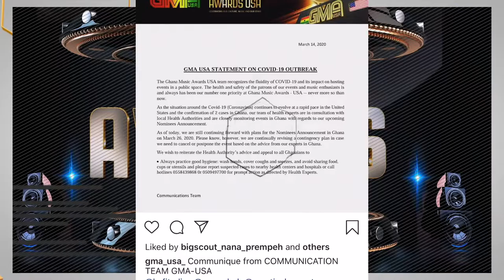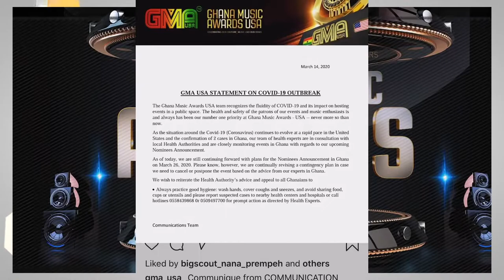COVID -19 Adwoa Smart, Don Little, Stonebwoy, King Promise, Sarkodie in DANGER outside Ghana.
This is an Entertainment Updates mixed with the ongoing   BEEFS in Ghana.
Urbanmixx Studi Ep1

Update on COVID -19 as Adwoa Smart, Don Little, Stonebwoy, King Promise, Sarkodie, and many Ghanaian artistes are still outside Ghana as government issue a travel ban. Many shows have been canceled due to this new virus outbreak called COVID-19 Corona Virus around the world.